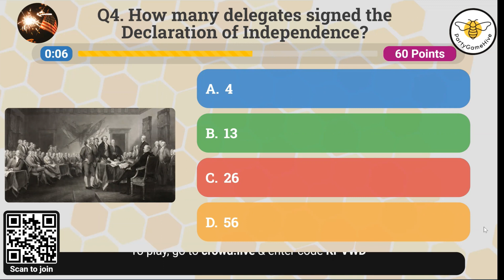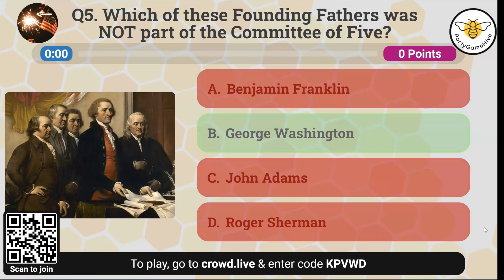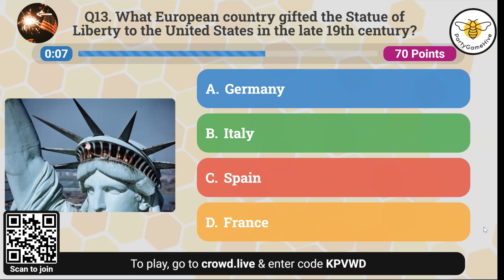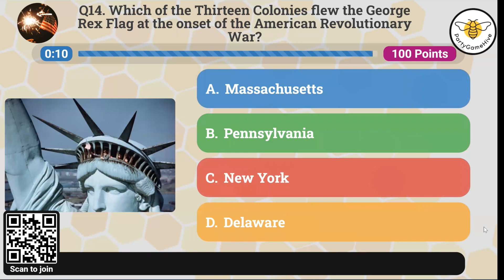July 4th Showdown: Trivia Game of American History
Get ready to ignite your American spirit with our interactive 4th of July Trivia Quiz! Dive deep into U.S. history with 15 thought-provoking questions that are sure to challenge and educate. How well do you know the land of the free and the home of the brave?

Join us in this exciting journey through time and put your knowledge to the test. From the Declaration of Independence to iconic American symbols, our trivia quiz will have you reflecting on the rich tapestry of American history and heritage.

Even better, the fun doesn't have to stop after the video! Expand your journey into the past by downloading our printable 4th of July Trivia Questions. to get your hands on a collection of more captivating trivia questions. Perfect for sparking lively debates at your Independence Day gathering or for a quiet reflective moment on your own.

Don't wait, join the adventure, and let's celebrate Independence Day the way it deserves to be celebrated—with honor, fun, and a dash of historical wisdom. Happy Fourth of July!